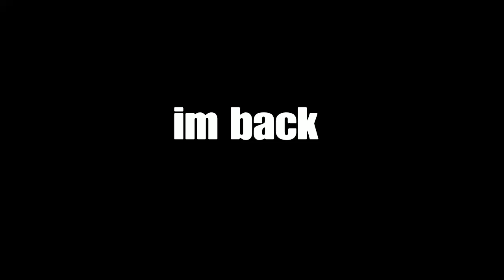Im back ( Stay fortnite montage )